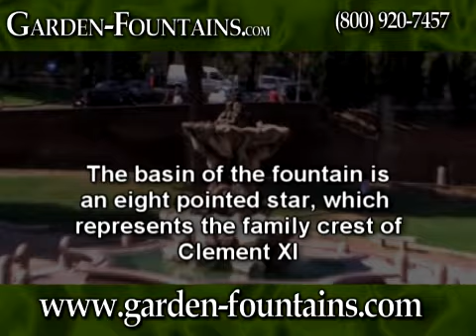Garden Water Falls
Garden Water Falls Garden-Fountains.com continues our tour of Rome at the fountain of Piazza Santa Maria in Cosmedin.  Garden-Fountains.com features a large selection of Roman inspired fountains, and garden water falls